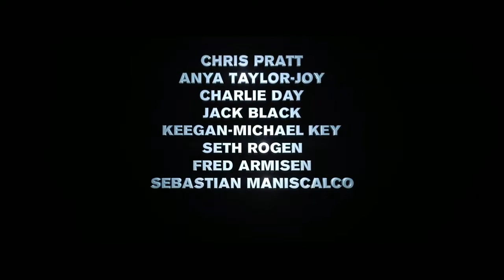Mario trailer but better (YTP)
This is a joke, I'm excited about the new Mario movie, I know this is different from what I usually do but just a joke for my friends.